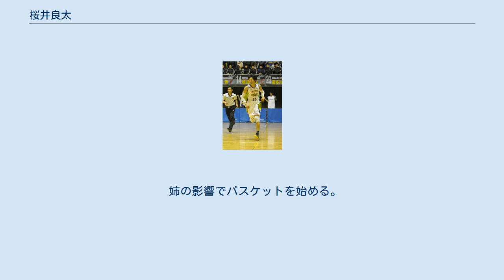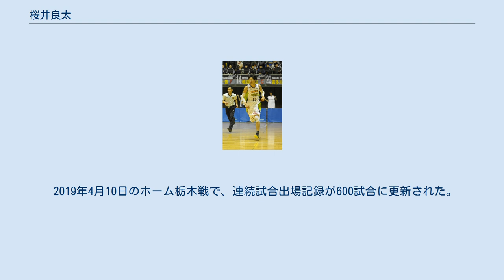桜井良太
桜井 良太（さくらい りょうた, 1983年3月13日 - ）は、三重県桑名市出身のバスケットボール選手。
身長194cm、体重85kg、ポジションはスモールフォワード。
 日本人離れした高い身体能力と、身長に似合わない類希なドリブル・ボールハンドリング力と視野の広さを持つ。
また、高いディフェンス力と豊富な運動量を持ち、長年北海道を攻守共に支えている。
積極的にドライブを仕掛け、相手のファールを誘発する事も得意であり、そこから成功率の高いフリースローで点を稼ぐ。
ルーズボールには誰よりも貪欲に飛び付き、ガッツ溢れるプレーでファンも多い。
また、持ち味は相手の進路に立ちオフェンスファールをもらう「テイクチャージ」。
このプレー等もあり、常に怪我が絶えない選手である。
元バスケットボール日本A代表、李相佰杯日本代表。
家族は父・母・姉の4人。
姉のもも子もかつてユニチカ・トヨタ紡織に所属していた。
 姉の影響でバスケットを始める。
長島中を卒業後、四日市工業高に入学。
高校3年生時のインターハイ初戦、西塔佳郎、松本怜、伊藤孝志らを擁する強豪福岡大大濠高を相手に37点（3P1本、2P13本、フリースロー8本）をする活躍で番狂わせを起こしてみせた。
そんな彼の名を一躍全国に知らしめたのが、高校3年生時のウィンターカップ。
長谷川誠、田臥勇太など数多くの名選手を輩出している能代工業高を相手に、51点（うちフリースロー連続記録達成／21本、3P／6本、ダンク／3本）、7ブロックという大活躍により、ここでもインターハイに続いて、大番狂わせを起こしてみせた。
またダンクでリングを掴んだまま回転するさまからメリーゴーランドダンクとも呼ばれ、全国区の選手へとのし上がった。
 高校卒業後は愛知学泉大学に入学。
1年生時から東海地区、西日本の各大会での新人王を受賞、その後も最優秀選手賞などを受賞。
転機は大学3年生の時に訪れる。
日本A代表監督にNBAプレーヤーのトニー・クーコッチやドラゼン・ペトロヴィッチを育てたジェリコ・パブリセヴィッチが就任。
彼によって、未来の日本代表を担う大学生を集めたスプリングキャンプが行われ、その参加メンバーに選出される。
このキャンプで監督の目に止まり、同年日本A代表候補に大学生として西塔佳郎、大宮宏正、竹内譲次、竹内公輔、菅谷徹らと共に選出される。
その後ヨーロッパ遠征を経て、キリンカップバスケットボール2004、第1回スタンコビッチカップに出場。
 その後、第2回のスプリングキャンプにも参加、2005年のA代表候補にも選ばれ、スタメンに定着。
第23回FIBAアジア男子バスケットボール選手権大会 東アジア地区予選に出場後、2度目のヨーロッパ遠征を経て、キリンカップ・バスケットボール2005、キリンインターナショナルバスケットボール2005、第23回FIBAアジア男子選手権に出場。
そして、この第23回FIBAアジア男子選手権においてオールアジア2ndチームに選ばれる。
 スーパーリーグ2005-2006年シーズンには、新人ながらもトヨタ自動車アルバルクの優勝に貢献。
2006年、日本で開催されるFIBAバスケットボール世界選手権に向けた日本A代表に選ばれる。
 2007年、レラカムイ北海道へ移籍し、初挑戦となるPGに挑んでいる。
ターンオーバーとパーソナルファールの減少が課題ではあるが、高い身長と持ち前の攻撃力を生かしたゲームメイクをする。
東野HC曰く、「世界基準のPG」。
2008-09シーズン終了後にNBADLへ武者修行を行った。
 2013年のNBLオールスターに選出されている。
 2019年4月10日のホーム栃木戦で、連続試合出場記録が600試合に更新された。
怪我が多いが、常にコートに立ち続け「鉄人」と呼ばれている。